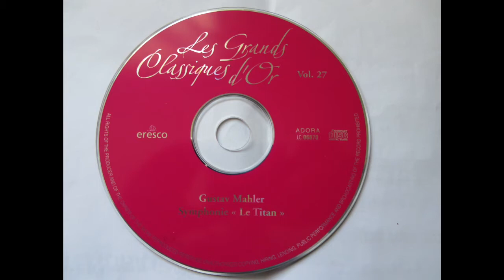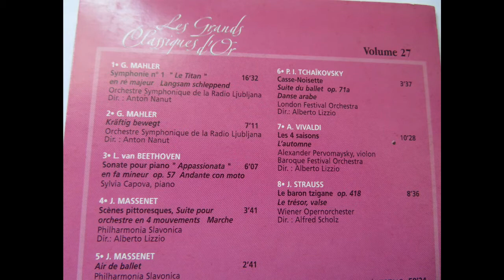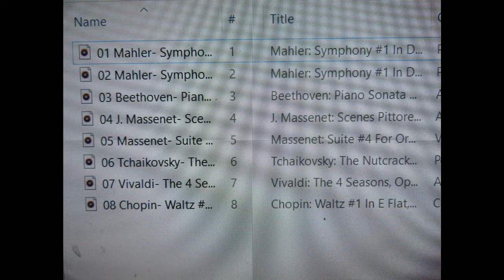GUSTAV MAHLER.CLASSICAL MUSIC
Langsam schleppend
Исполнитель
Prague Festival Orchestra & Pavel Urbanek
Альбом
Mahler: Symphony No.

Symphonie Nr. 1 D-Dur: "Der Titan" - Kräftig bewegt, doch nicht
Исполнитель
Das Große Klassik Orchester
Альбом
Gustav Mahler - Symphonie Nr. 1 "Der Titan"